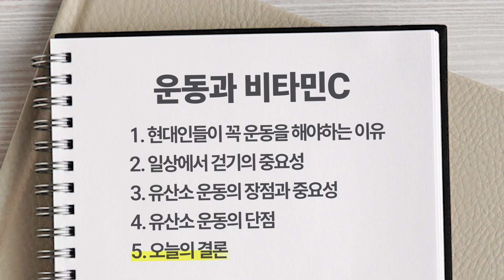[웰니스 클리닉] 이왕재 교수의 비타민C 이야기 EP.6 운동과 비타민C-운동전, 비타민C 섭취가 필수인 이유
안녕하세요, 바노바기 웰니스 클리닉입니다.
오늘은 이왕재 교수님의 비타민C 이야기
여섯 번째 시간입니다.

현대인은 왜 운동을 해야 하는가, 걷기 운동과 유산소운동의 장점
유산소 운동의 치명적인 단점까지!
재밌고 쉽게 풀어주신다고 하니,

▶건강과 생명 정기구독 문의